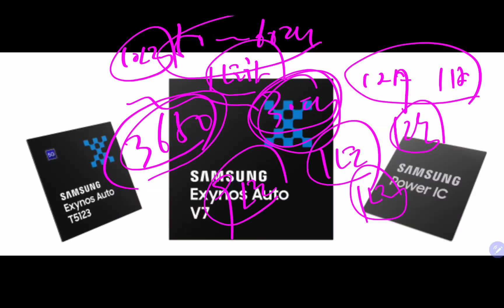삼성전자 큰 건 하나 성공!! 폭스바겐에 차량용반도체 탑재!!